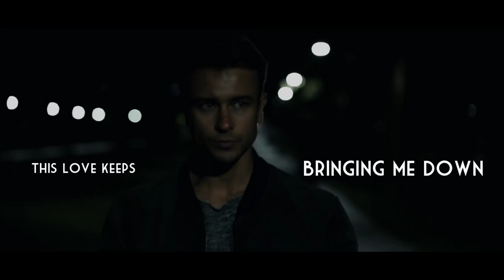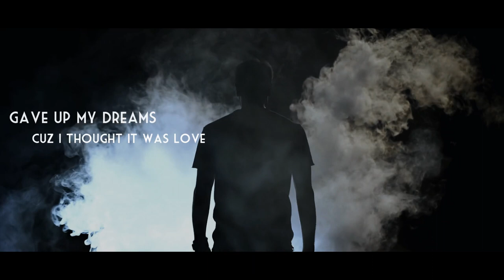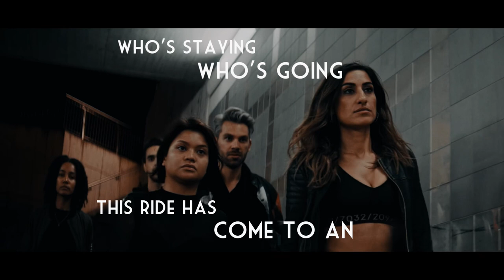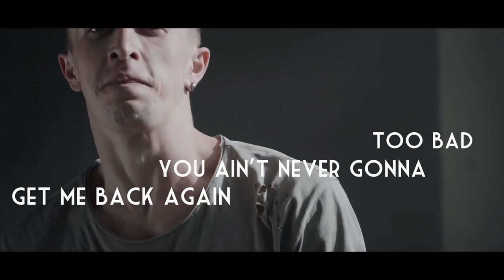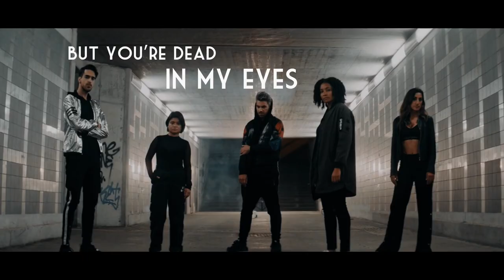Ben E. Davis - D.I.M.E. (Dead In My Eyes) [Lyric Video]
Listen to the new single D.I.M.E. by Ben E. Davis on all platforms now

Written by: B. Davis, U. Anneken, A. von Guggenberg
Additional vocals recorded and produced by Ulf Anneken.
Lyric Video created by Eli Lev of Levmusic